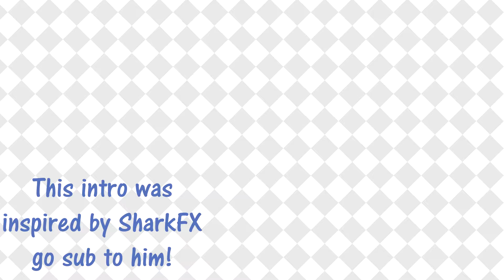Unlimited [#138] • xMatthias (Made in livestream)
• Intro information:
LR:
Mat's:
Client:

• About me:
Hey, my name is Matthias Baert, a motion designer.
I make all types of intro's , from 2D to 3D and even animations!
I'm interrested in AE, Photoshop, Drawing, Video & Camera and
even music :3. I also like some good old coffee :D